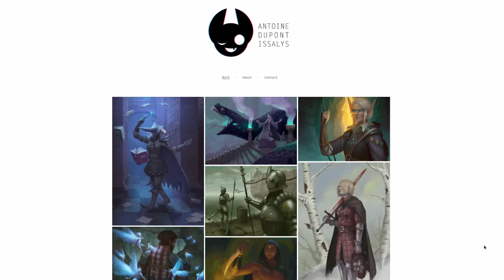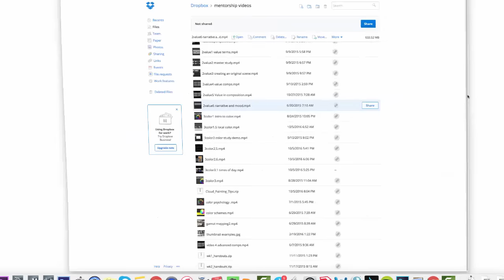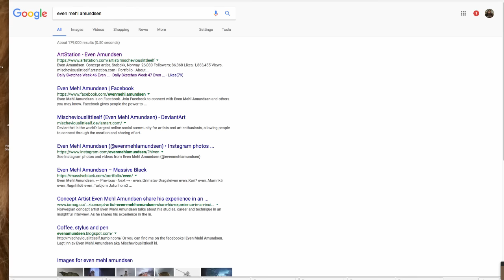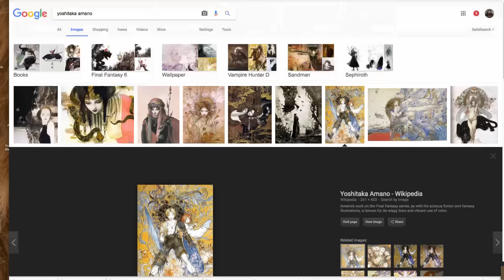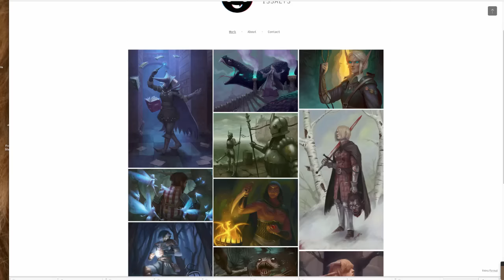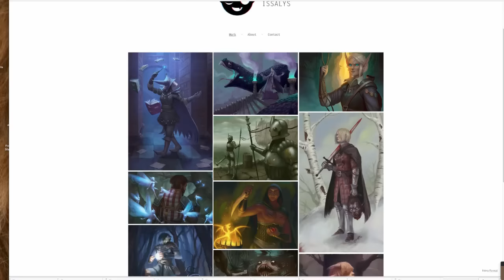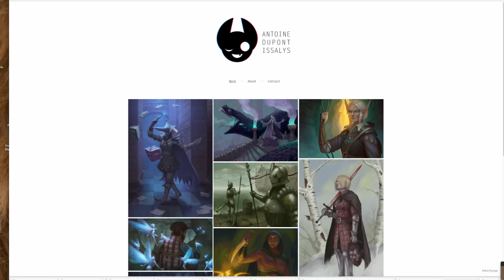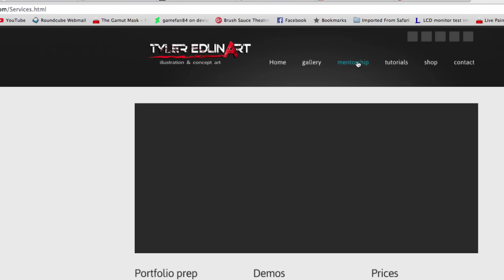bst41: artist interview Antoine Dupont